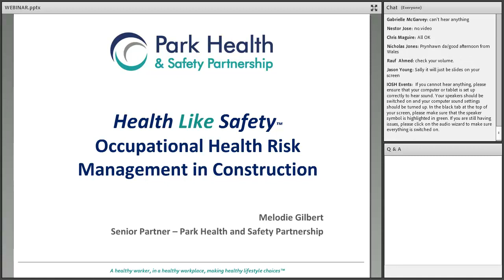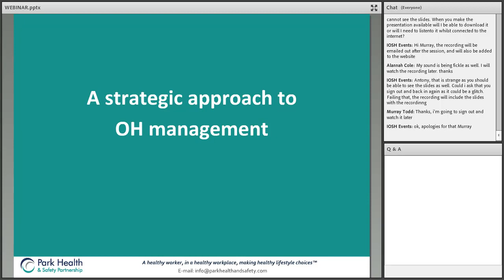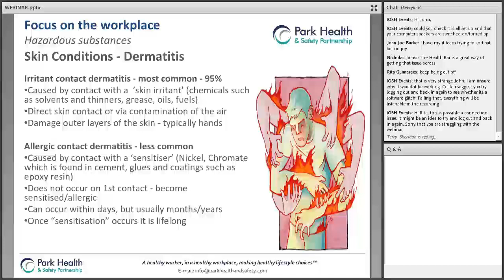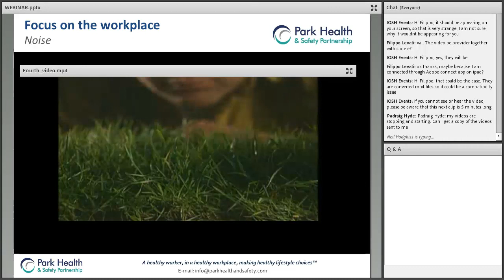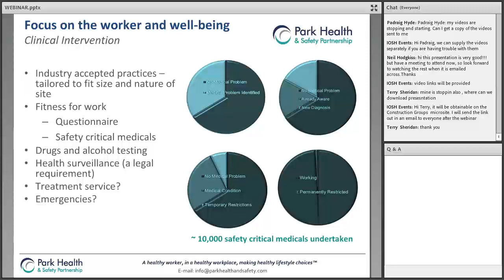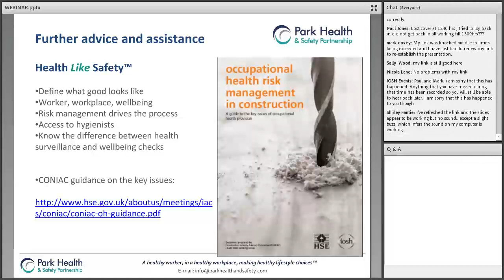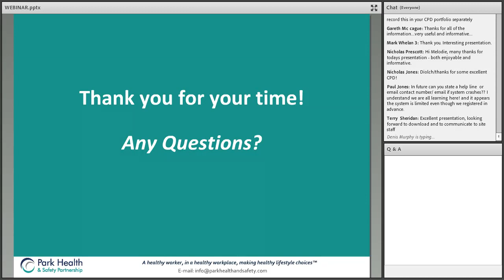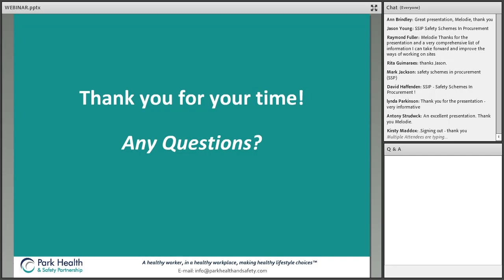IOSH Construction Group - webinar on 'Health Risk Management' 14 Jan 2016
The IOSH Construction Group offer up this webinar delivered by Melodie Gilbert, a consultant occupational hygienist. The session outlined a practical approach to managing health risks in construction through applying risk management techniques already used to address physical safety risks.